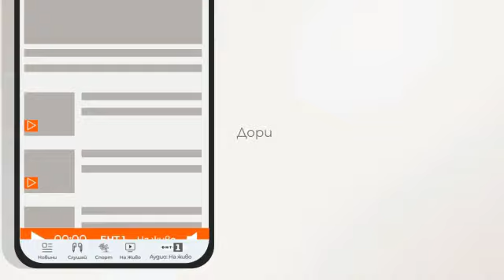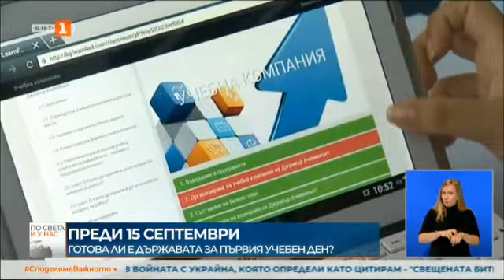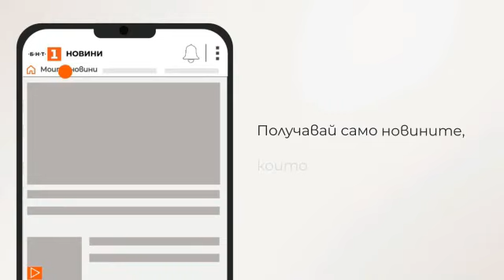По света и у нас - 13.09.2023, 18:00 по БНТ